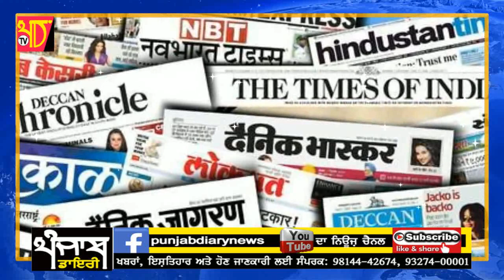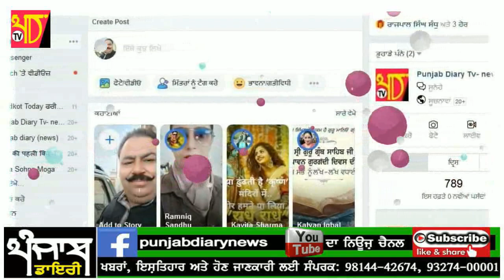ਅੰਦਰਲੀ ਖਬਰ: ਕਿਉਂ ਹਾਸੋਹੀਣੇ ਬਿਆਨ ਦੇ ਰਹੇ ਹਨ ਸੁਖਬੀਰ ਅਤੇ ਢੀਂਡਸਾਂ ਦੋਨੇ ਹੀ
Episode No. 138 dt 21 dec 2019

ਆਪ ਸੁਣੋ ਅਤੇ ਅੱਗੇ ਵੀ ਸ਼ੇਅਰ ਕਰੋ ਜੀ
ਭਰੋਸੇਯੋਗ ਖਬਰਾਂ ਦਾ ਚੈਨਲ ਪੰਜਾਬ ਡਾਇਰੀ ਨੂੰ ਯੂ ਟਿਊਬ ਤੇ
ਸਬਸਕ੍ਰਾਈਬ ਅਤੇ ਫੇਸਬੁਕ ਤੇ ਲਾਈਕ ਵੀ ਕਰੋ ਜੀ
ਹੋਰ ਖਬਰਾਂ ਲਈ ਤੁਸੀਂ ਯੂ ਟਿਊਬ ਤੇ ਪੰਜਾਬ ਡਾਇਰੀ ਨਿਊਜ਼ ਚੈਨਲ
ਸਰਚ ਕਰ ਸਕਦੇ ਹੋ ਜੀ